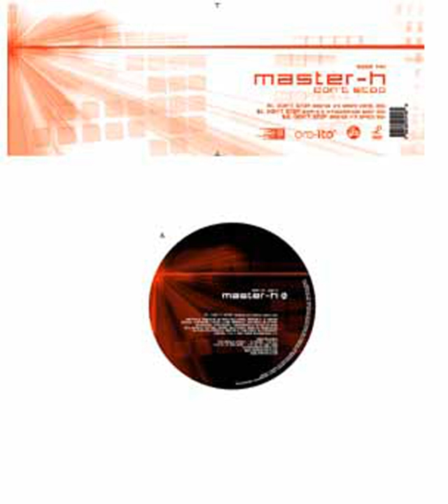don't stop (Master H's Space mix)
don't stop (Master H's Space mix) · Master H

Don't stop

Mixer: Gillespie
Mixer: Goudie
Mixer: Master H
Producer: Gillespie
Producer: Goudie
Producer: Master H
Composer: Gillespie
Composer: Goudie
Composer: Master H
Lyricist: Gillespie
Lyricist: Goudie
Lyricist: Master H
Music Publisher: Copyright Control